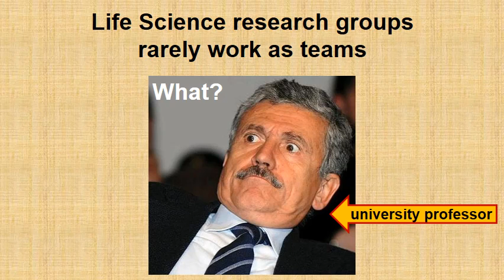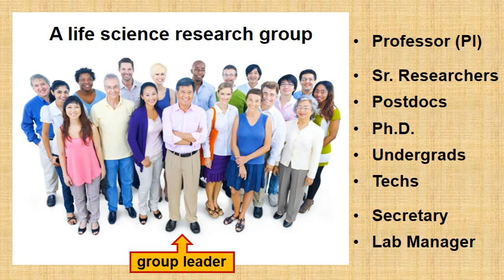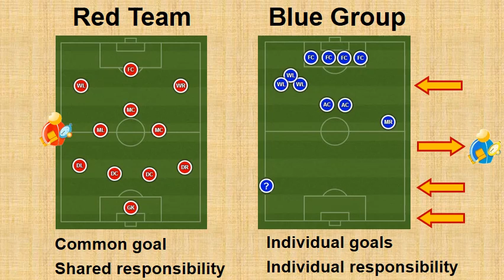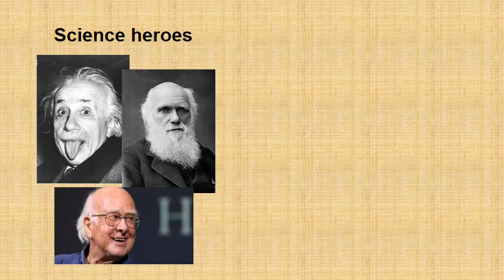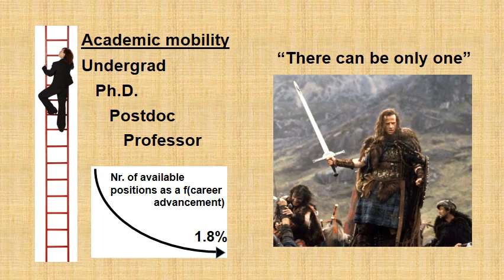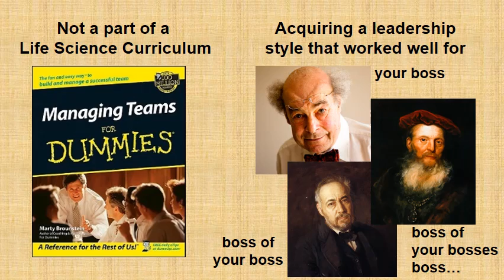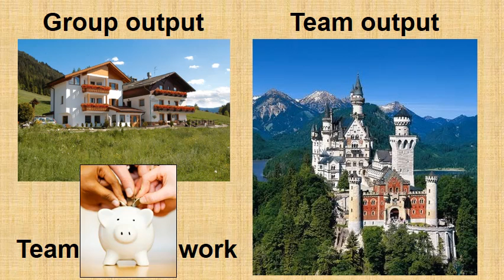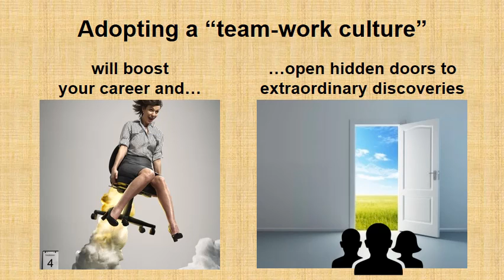PYSci: Unused potential of teamwork in Life Sciences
Team-work is a key word of Life Sciences of the 21st Century. Before answering seemingly easy question “Are you a team-player” or “Does your research group function as a team?” look at this video…

Team work accelerates productivity and efficiency of research laboratories leading to highly motivated students and postdocs and “high-flying” projects. While being a team-player and part of an effective team brings benefits to all, the Academic system is not promoting this type of behavior. But you can do better and change the behavior of your group and your career will profit from it.